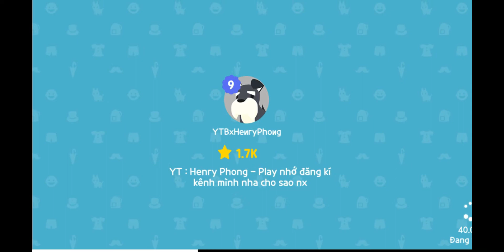Play together | Nếu 24 h xây nhà trong playtogether sẽ như thế nào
hãy cho mình thêm nhiều các game khác để mình có thể làm theo yêu cầu của các bạn nha